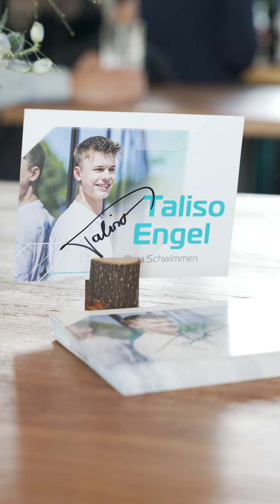Empfang für Bayerns Olympia- und Paralympics-Heldinnen und -Helden im Olympiapark - Bayern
🏅 Empfang für Bayerns Olympia- und Paralympics-Heldinnen und -Helden im Olympiapark in München! 🏅

77 bayerische Athletinnen und Athleten haben bei den Olympischen Spielen und Paralympics in Paris 2024 herausragende Leistungen gezeigt! 🎉 Ministerpräsident Dr. Markus Söder hat sie gemeinsam mit Sportminister Joachim Herrmann zur Würdigung ihrer besonderen Erfolge zu einem Empfang eingeladen. Insgesamt holten sie 5x Gold 🥇, 8x Silber 🥈 und 12x Bronze 🥉. Herzlichen Glückwunsch! 👏

💬 Dr. Söder: „Sie alle sind große Vorbilder für sportlichen Ehrgeiz, Leistungswillen und Durchhaltevermögen. Damit Bayern erfolgreiches Sportland bleibt, investieren wir massiv in Breiten- und Spitzensport. Wir erhöhen die Sportförderung auf über 200 Mio. Euro für die Jahre 2024 und 2025 und unterstützen gezielt die Vereine vor Ort. Das Ehrenamt ist die Herzkammer des Sports und die Talentschmiede für die Olympiasieger von morgen. 2040 wollen wir dann Olympia zurück nach Bayern holen.“